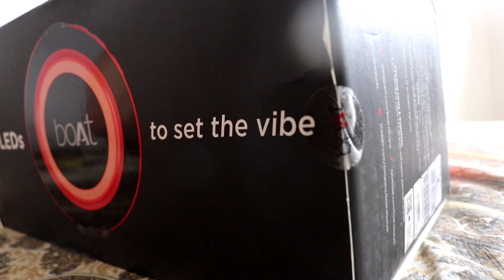Boat stone 1200F review (Boat new Blutooth speaker) top 5 blutooth speaker@kumarritikroushan012